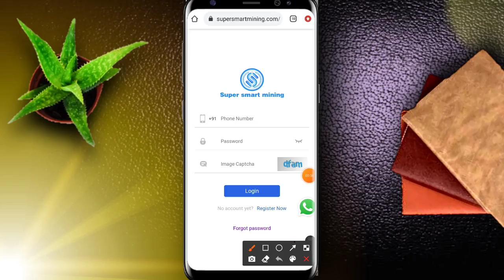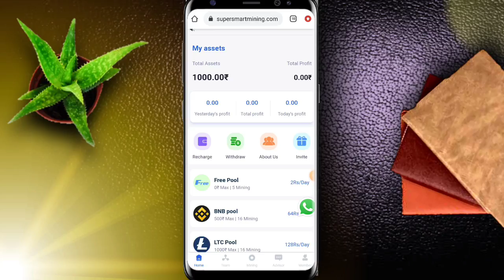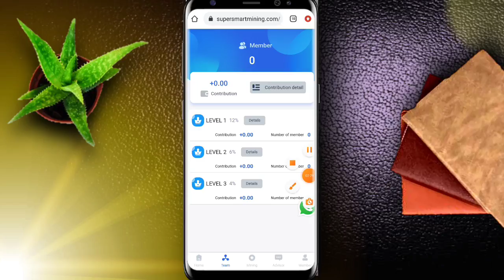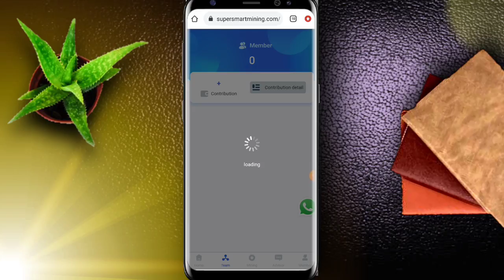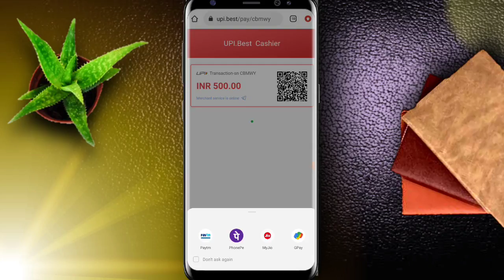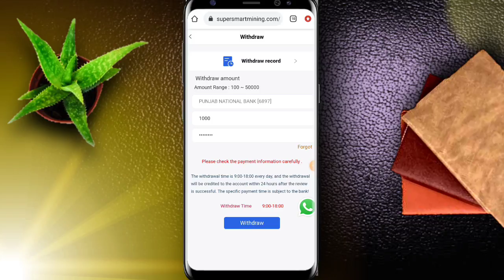🤑2021 BEST EARNING APP || EARN DAILY FREE PAYTM CASH WITHOUT INVESTMENT || Super Smart Mining